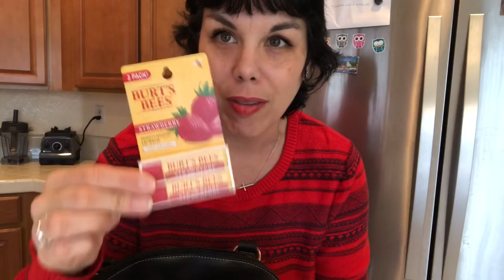7 year old has BOYFRIENDS?!? 😧❤️ / VALENTINES DAY SPECIAL ❤️💕🥰